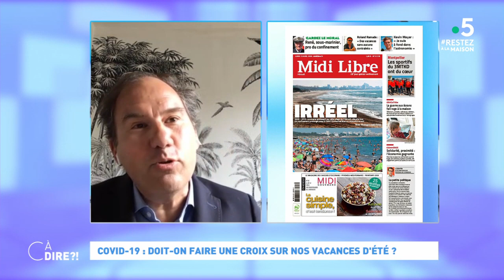Covid-19 : doit-on faire une croix sur nos vacances d'été ? cadire 13.04.2020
Le coronavirus fait vaciller le tourisme. Totalement à l'arrêt au printemps et avec une saison estivale très compromise, il fait face à une crise sans précédent. Malgré ces incertitudes, en cette période de confinement, nombreux sont les Français à se projeter vers juillet-août et la promesse de vacances au grand air ou face à la mer. Est-il envisageable de réserver un voyage ou une location ? Quels sont les scénarios possibles ? Quelle(s) destination(s) privilégier ? Est-on bien assuré en cas de risque sanitaire ? Qu'attendent les professionnels de l'allocution présidentielle de ce soir ? Didier Arino, directeur général de Protourisme, cabinet spécialiste dans les études et le conseil, sera en duplex de Bordeaux pour répondre à toutes nos questions.

Format : 10 minutes
Présentation : Mélanie Taravant
Réalisation : Pascal Hendrick, Jean-François Verzele et Jacques Wehrlin
Production : France Télévisions/Maximal Productions